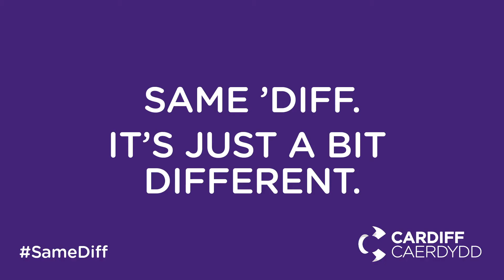NEW NORMAL. SAME DIFF. THE NAKED VEGAN, CARDIFF MARKET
New Normal. Same 'Diff.
It's the Same 'Diff you know and love, Just a bit 'Different.
To find out more about the SameDiff campaign, or to start planning your visit to Cardiff go